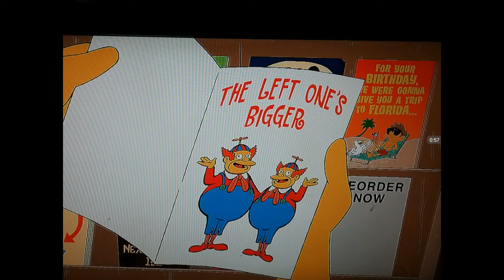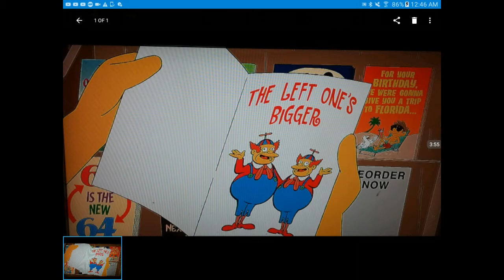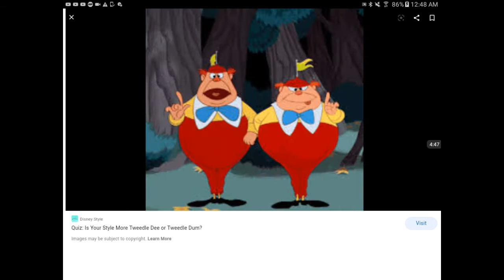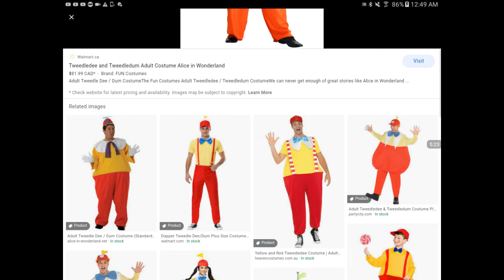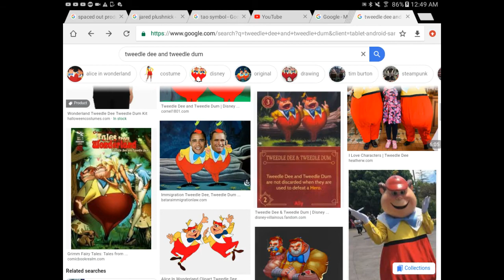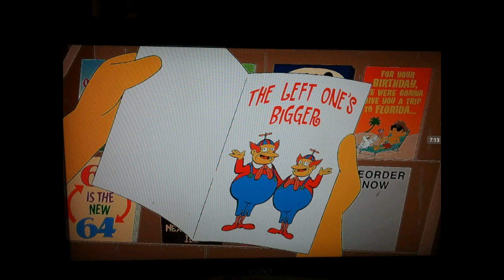Mandela Effect Residue For Tweddledee & Tweedledum & Other Topics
This is a various topic video.